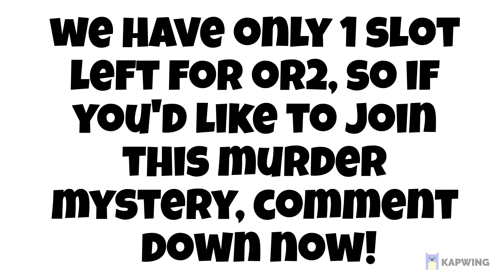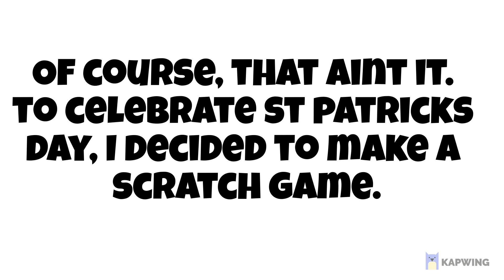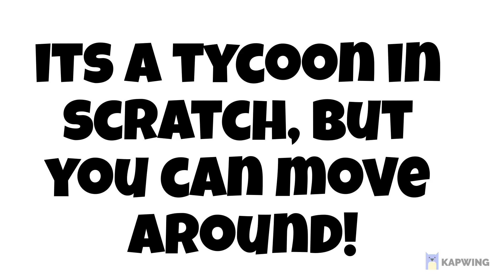40 Subs Special and a Banger Announcement!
Banger Time Baby